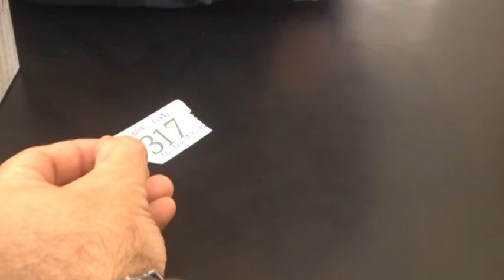JOAQUÍN CHANTIRI - LA BARRICA - REALIZARON EL SORTEO ANIVERSARIO